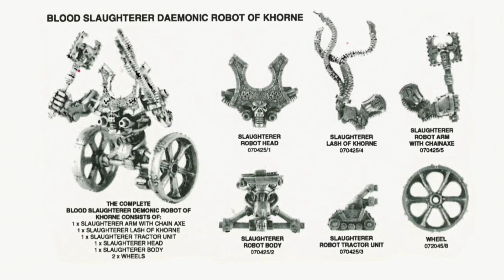CHI L'HA VISTO 40.000 - STORIE DI MODELLI SCOMPARSI (con L'ASTROPATE)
In questo video speciale sul tetro e sanguinoso universo di Warhammer 40.000, parliamo di quattro modelli scomparsi e mai più ritrovati. Con me, l'inviato speciale @AstropateNicholasSacco.

Spiegazione semplice, da raccontare anche alla nonna.

0:00 - Introduzione
1:15 - Blood Slaughterer di Khorne
3:09 - Space Marine del Caos Mutilatori
5:14 - Mortaio Griffon della Guardia Imperiale
7:45 - Pariah Necron
11:07 - Chiusura

Musica di sottofondo: Nathan O. Willis - Sine Dream

Visitate anche la mia pagina Facebook, propongo contenuti quotidianamente!